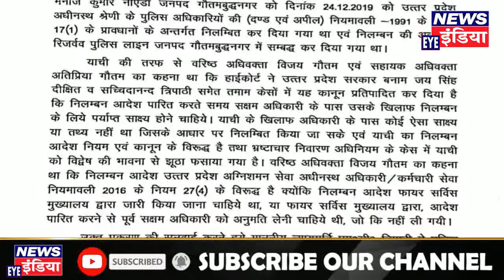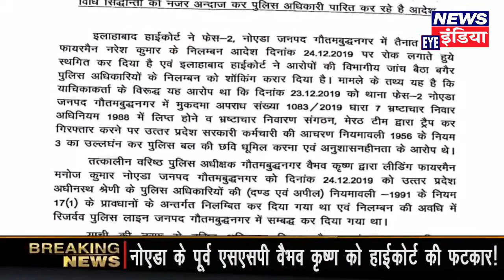NOIDA के पूर्व SSP वैभव कृष्ण को हाईकोर्ट ने फायरमैन निलंबन मामले में लगाई फटकार, माँगा जवाब!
नॉएडा के एसएसपी रहे वैभव कृष्ण को उस समय बड़ा झटका लगा... जब इलाहबाद हाईकोर्ट ने एसएसपी द्वारा पारित नोएड़ा के लीडिंग फायरमैन नरेश कुमार के निलंबन को अगले आदेश तक निरस्त कर दिया... यही नहीं हाईकोर्ट ने राज्य सरकार और अधिकारिओं को जबरदस्त फटकार भी लगाई है... मामला 2019 का है जब नॉएडा के थाना फेज २ गौतमबुद्ध नगर में तैनात लीडिंग फायरमैन नरेश कुमार को भ्रष्ट्राचार के आरोप में गिरफ्तार किया गया था...उस समय के तत्कालीन एसएसपी वैभव कृष्ण ने बिना जाँच के ही लीडिंग फायरमैन नरेश कुमार को निलंबित कर दिया था...